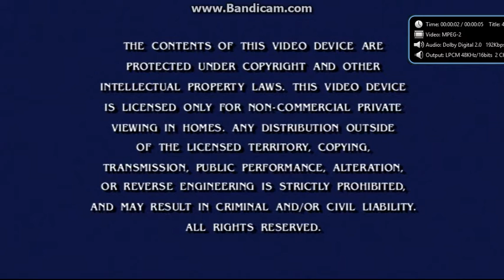Opening & Closing To Snoopy, Come Home 2006 DVD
Here Is The Opening & Closing To Snoopy, Come Home 2006 DVD And Here Are The Order:

Opening:
1.CBS DVD Logo
2.FBI Warning Screen
3.DVD Menu
4.MPAA Rating Screen
5.Cinema Center Films Presents Logo

Closing:
1.Last Few Seconds Of The Closing Credits
2.A Cinema Center Films Presentation Logo
3.DVD Menu

That's All.
NOTE:Paramount Home Entertainment Had Distributed This DVD. But The Logo Wasn't Shown!